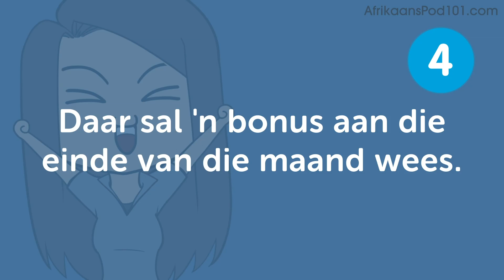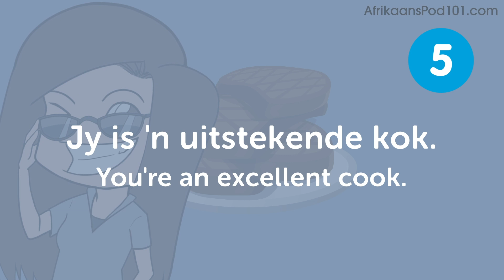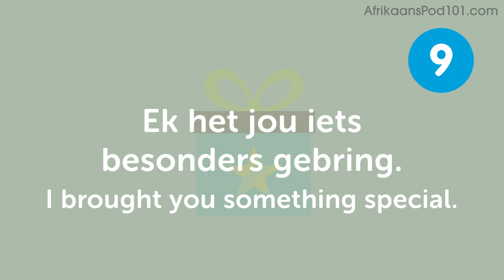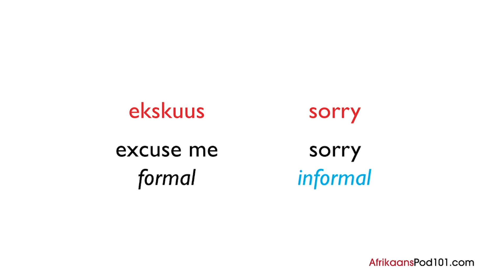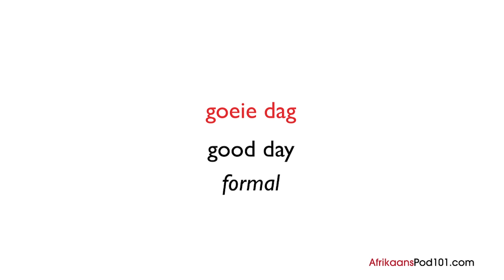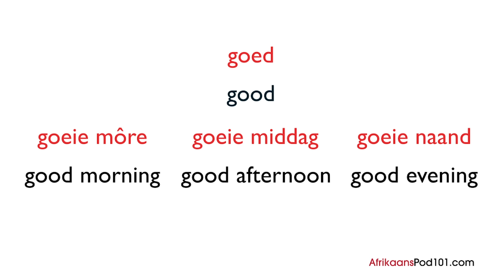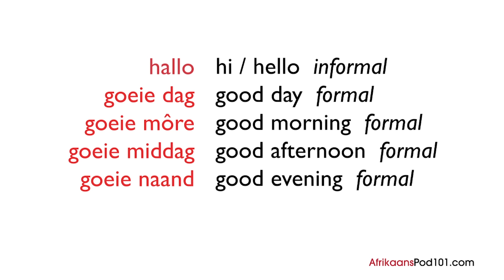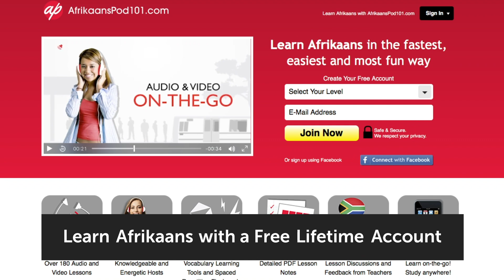Afrikaans Skills for the Real-Word: Spoken Afrikaans Practice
← If you’re studying Afrikaans, chances are you’re looking to become fluent and conversational as fast as possible, right? Well then, look no further! Here is your fast track to fluency ↓ Check how below ↓

In this video, you’ll learn some of the most useful Afrikaans phrases for the real world, Afrikaans expressions commonly used in everday life. This is THE place to start if you want to start learning Afrikaans, and improve both your listening and speaking skills.